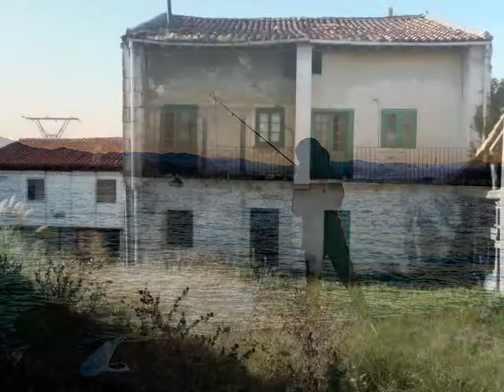FOTOS VARIOS TEMAS 5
FOTOS MIAS